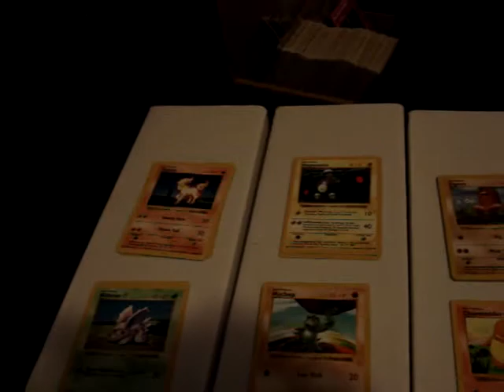Pokemon base shadowless and 1st edition cards for sale or trade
There are all my base shadowless and 1st edition cards available for sale or trade.